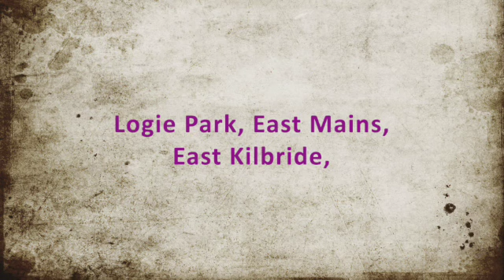Logie Park, East Mains, East Kilbride,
This three-bedroom mid terraced villa is maintained internally and externally to a high standard. It close to East Kilbride Train Station, Village, Town Centre, primary and secondary schools and sports and recreational facilities.